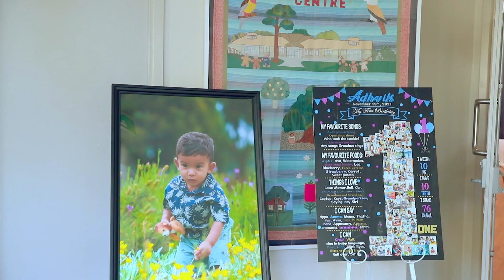Adhvik's Birthday Highlights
Adhvik's 1st Birthday Highlights | Jolly O gymkhana Song | Stylish Pics Creations | SPC2022.